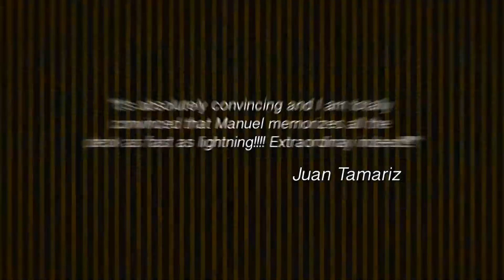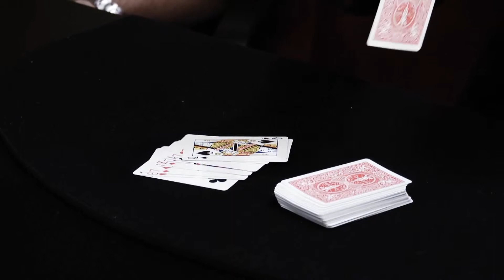TOTAL RECALL - DAYTONA MAGIC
Vernet is proud to introduce an extraordinary and unique memory act... Juan Tamariz said: "It's absolutely convincing and I am totally convinced that Manuel memorizes all the deck as fast as lightning! Extraordinary indeed!